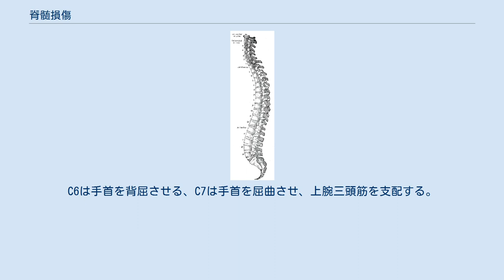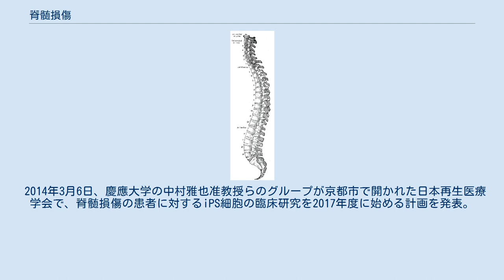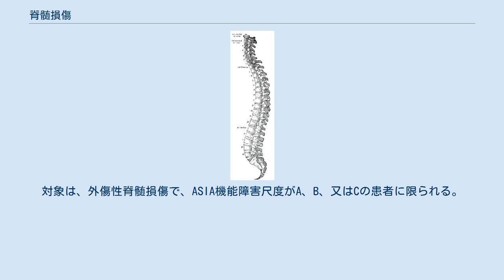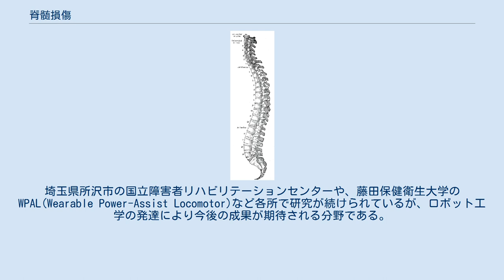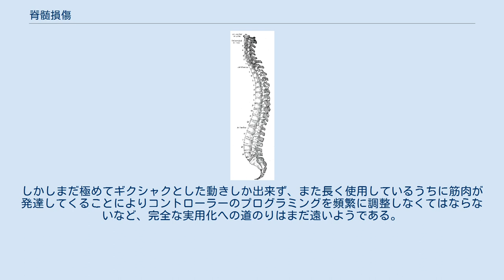脊髄損傷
脊髄損傷（せきずいそんしょう、英語：Spinal Cord Injury）は、主として脊柱に強い外力が加えられることにより脊椎を損壊し、脊髄に損傷をうける病態である。
また、脊髄腫瘍やヘルニアなど内的原因によっても類似の障害が発生する。
略して脊損（せきそん）とも呼ばれる。
 脊髄を含む中枢神経系は末梢神経と異なり、一度損傷すると修復・再生されることは無い。
現代の医学でも、これを回復させる決定的治療法は未だ存在しない。
 損傷の度合いにより、「完全型」と「不完全型」に分かれる。
「完全型」は脊髄が横断的に離断し、神経伝達機能が完全に絶たれた状態であり、「不完全型」の場合は脊髄の一部が損傷、圧迫などを受け、一部機能が残存するものを指す。
 完全型の場合、損傷部位以下は上位中枢からの支配を失い、脳からの運動命令は届かず運動機能が失われる。
また、上位中枢へ感覚情報を送ることもできなくなるため、感覚知覚機能も失われる。
つまり「動かない、感じない」という状態に陥ることになる（麻痺）。
しかし全く何も感じないわけではなく、受傷部位には疼痛が残ることが多い。
また、実際には足が伸びているのに曲がっているように感じられるとか、痺れなどの異常知覚、あるいは肢体切断の場合と同様、麻痺野で本来感じないはずの痛み（幻肢痛、ファントムペイン）を感じることもある。
 受傷後、時間が経過して慢性期に入ると、今度は動かせないはずの筋肉が本人の意思とは関係なく突然強張ったり、痙攣を起こすことがあり、これを痙性または痙縮と呼ぶ。
 感覚、運動だけではなく自律神経系も同時に損なわれる。
麻痺野においては代謝が不活発となるため、外傷などは治りにくくなる。
また、汗をかく、鳥肌を立てる、血管を収縮/拡張させるといった自律神経系の調節も機能しなくなる為、体温調節が困難となる。
 かつては脊髄損傷患者の寿命は健常者に対し、大幅に短縮されるというのが通説であったが、現在では医療技術の発展に伴い、およそ5％程度短いだけの平均寿命となっている。
その分脊髄損傷患者の生活を改善する必要性が増していることになる。
 ヒトの脊椎 ヒトの脊柱は上から順に頸椎 (C1-7) 、胸椎 (Th1-12) 、腰椎 (L1-5) 、仙椎 (S1-5) 、尾椎 (1) に分けられる。
損傷箇所が上に行くほど、障害レベルは高くなる。
他者に障害の度合いを説明する際、「C5の完全型」「Th12の不完全型」等と表現することで、障害レベルをある程度伝えることが出来る、 仙骨以下では排泄、勃起などの機能に支障をきたし、下部胸椎から腰椎では両下肢が麻痺し、車椅子の生活を強いられる。
排泄が自力では困難となることは本人のみならず家族など介護者にとっては大きな負担となる。
上部胸椎では腹筋背筋が効かなくなるため体幹の保持が困難となる。
さらに頸髄を高い位置で損傷すると手指だけでなく呼吸筋まで麻痺し、人工呼吸器なしには生きられなくなる（以上全て完全型の場合）。
 神経診断学の知識を用いればある程度は損傷の部位を想定することができる。
C3は横隔神経を支配するのでこの部位が障害されると自発呼吸ができなくなり人工呼吸器を用いなければならない。
呼吸中枢は脳幹にあると考えられているので眼球頭振反射が陰性の場合は同様に危険な状態である。
C5は上腕二頭筋を支配するので、これが障害されると自力で肘が曲がらなくなる。
C6は手首を背屈させる、C7は手首を屈曲させ、上腕三頭筋を支配する。
C8は指を曲げることに関与し、Th1は指を開いたり閉じたりする運動に関与する。
それより下は運動神経ではなく感覚神経で評価する。
Th4は乳首周辺の感覚に関与し、Th7は剣状突起周辺の感覚に関与する。
臍部がTh10であり鼠径部がTh12である。
 頸髄損傷はC6あたりで起こることが頻度としては多く、C5が麻痺していないため上腕二頭筋は収縮ができるがC7より上位の損傷の場合は麻痺しているため上腕三頭筋が収縮できず肘を自力で伸ばすことができない。
 現在日本には10万人以上の脊損者がおり、毎年5000人以上があらたに脊髄損傷を負っている。
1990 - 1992年の調査によると、受傷原因の割合は次の通りである。
 交通事故 (43.7%) 高所からの落下 (28.9%) 転倒 (12.9%) 打撲・下敷き (5.5%) スポーツ (5.4%) その他 (3.6%) 近年はスノーボードなどあらたな受傷原因となるものも出てきており...